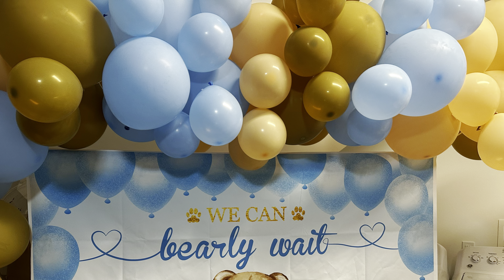I attended a Baby Shower of a good friend